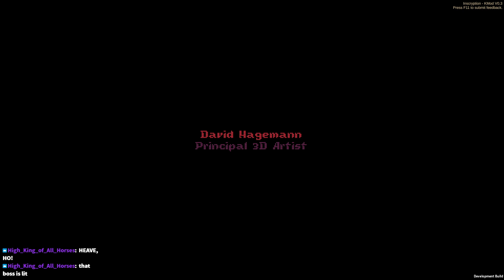BEATING THE NEW BOSS WITH ALL CHALLENGES FIRST TRY (Inscryption Kaycee's Mod)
I decide to try fighting the new boss with a 240 challenge point run, and things go surprisingly well on my very first attempt.
Follow me to get notified when I go live!

Game: Inscryption (Kaycee's Mod V0.30)

0:00 Map 1
9:31 The Angler
14:25 Map 2
25:37 The Trapper
34:24 Map 3
42:17 The Prospector
47:00 NEW BOSS